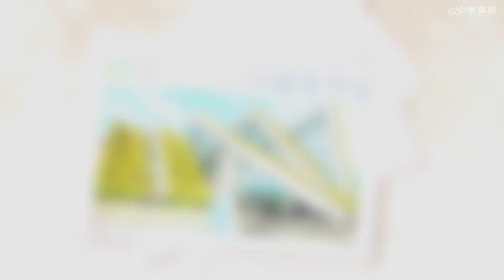連假花蓮五大必get打卡景點 怎麼拍都hen美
連假花蓮邀你美拍一波

精選收錄五大必get打卡景點
讓你從北玩到南從頭玩到尾從天亮玩到暗暝
怎麼拍怎麼美怎麼玩都快樂

快來跟著最在地最懂玩的花蓮花蓮
拍出大家熱情發摟的爆棚網美照